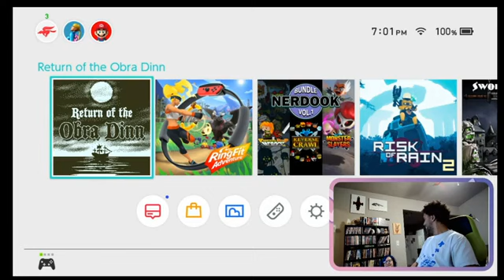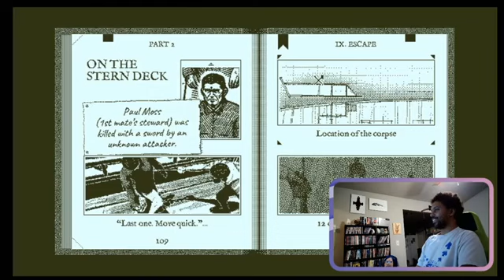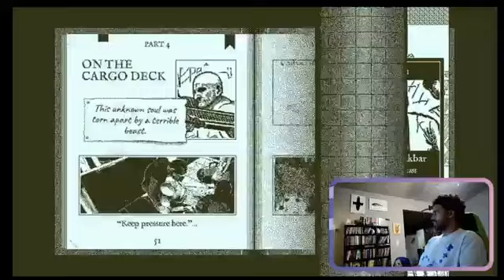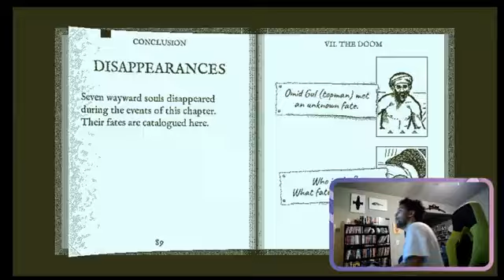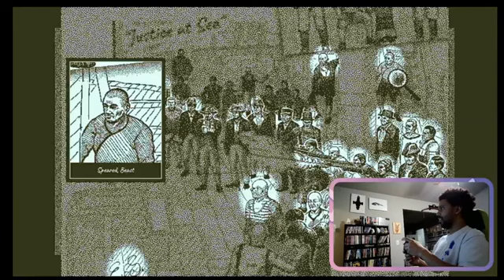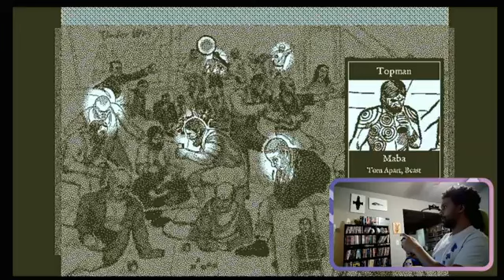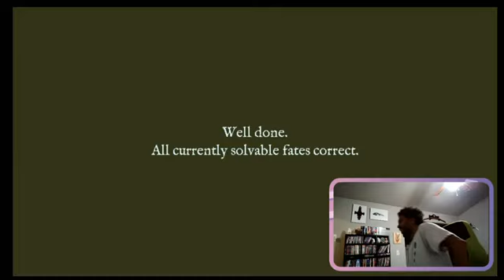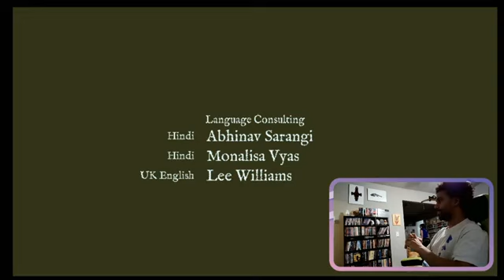DC wraps up the Obra Dinn! (Part 3/Finale)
CLASSIC DC VIDEO

DC with Commonspace Game Cafe took a little longer than expected, but found out just what happened to ALL those unfortunate souls. Yes, we 100% completed this! You can see how we figured it all out by watching this video!

The actual stream took 4 hours, so cut down some of the backtracking and less deductive work of figuring out these fates.

If you want to see what would have happened if we gave up early, check out this video!